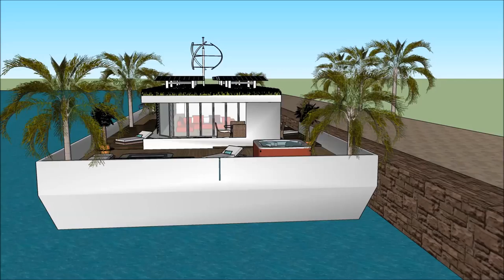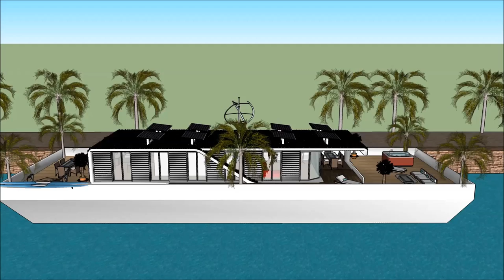Luxurious Egyptian Houseboat Cairo in Egypt Nile Africa Tourism floating luxury mansion living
The Luxurious Egyptian Houseboat Cairo in Egypt Africa Tourism floating luxury mansion living on the Nile is made as a rent to user concept, where people can rent the Lake Powell Houseboat Barge.
The Luxurious Egyptian Houseboat Cairo in Egypt Africa Tourism floating luxury mansion living on the Nil includes an Extravagant Barge Design ready for the extravagant user to rent the barge Lake Powell Houseboat.

The Luxurious Egyptian Houseboat Cairo in Egypt Africa Tourism floating luxury mansion living on the Nile has three level plans with basement underneath it, which consist all the facilities needed for the renter. The Houseboat Barge has a unique modern contemporary design with unique architectural features. It has its own lounge area with gorgeous view of the bay.